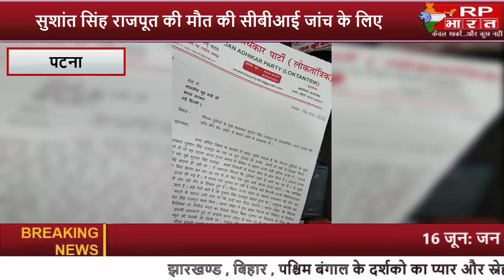PATNA-सुशांत की मौत की सीबीआई जांच के लिए पप्पू यादव ने गृह मंत्री को लिखी चिट्ठी RP BHARAT